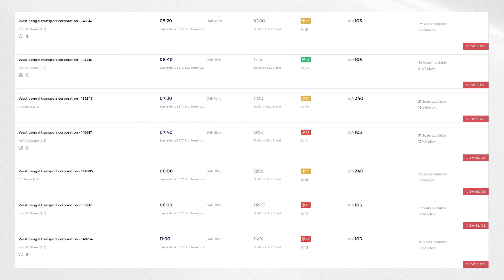Bakkhali | Kolkata to Bakkhali by Train | Bakkhali Rs 300 Hotel | Bakkhali Complete Tour Guide | EP1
Bakkhali is a famous tourist destination  at South 24 Pargana district in West Bengal in India. Bakkhali is 3 hours train journey from Sealdah station. There is also bus service from Dharmatala. Nearest railway station is Namkhana. We stayed at hotel Babylon at Bakkhali. After lunch we visited Bakkhali sea beach. During high tide tourist enjoy bathing at the sea. I have given the high tide time at Bakkhali beach . In the evening we enjoyed fried fist at Bakkhali sea beach.

What is the best time to visit Bakkhali?
You can go all over the year. Still October to March is the best time to visit Bakkhali. But one problem You can feel the typical sea vibe in winters.

How to reach Bakkhali ?
To reach hehre you have to first reach Namkhana railway station. From there take a toto or auto or bus to reach Bakkhali.